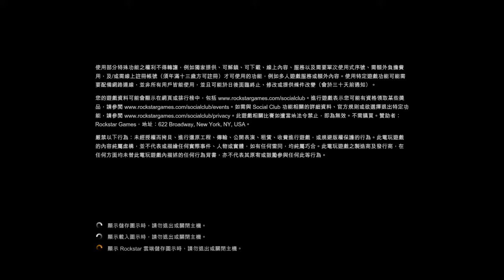Grand Theft Auto V snow and run and gun with noob